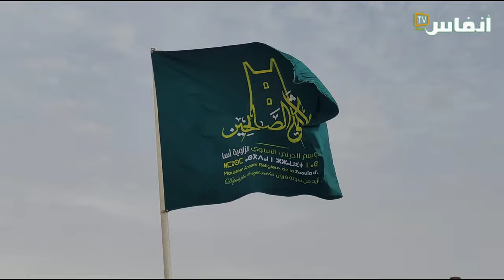ضعف التسويق وغياب الدعم.. إكراهات النحالة بإقليم أسا الزاك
عوينة ايغمان (كانت تُسمى عوينة أيتوسى سابقاً) هي قرية وجماعة قروية تقع في إقليم آسا الزاك بجهة كلميم واد نون جنوب المغرب.